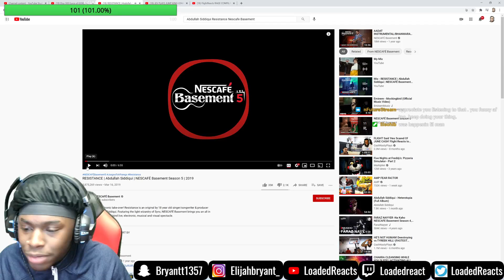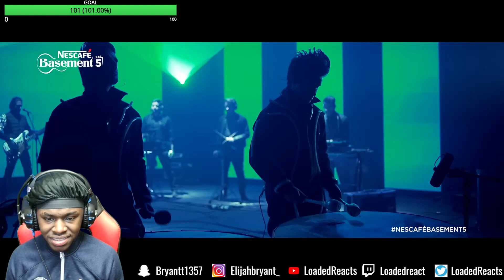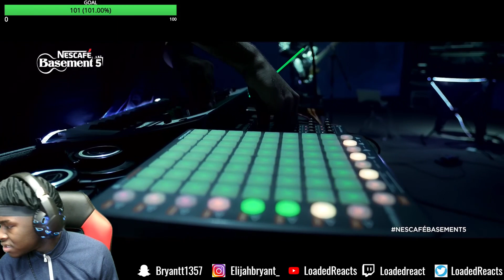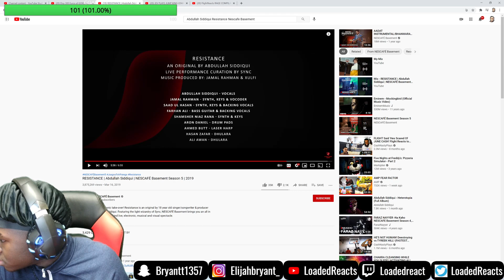RESISTANCE | Abdullah Siddiqui | NESCAFÉ Basement Season 5 | 2019 Reactions!